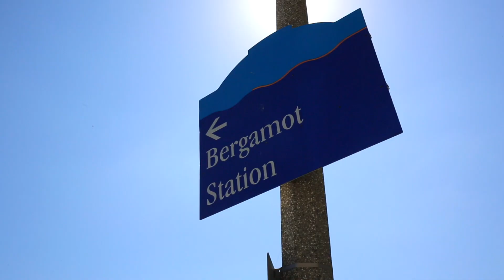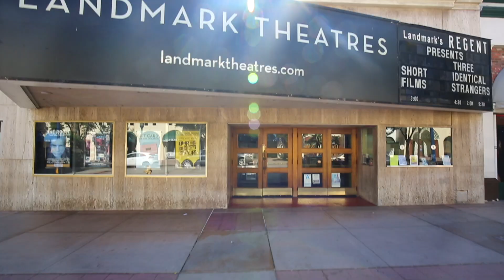WEST LA CITY TOUR